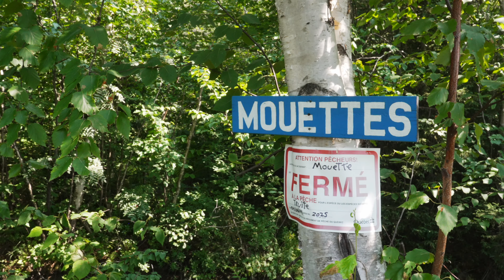OVERLAND/VANLIFE QUÉBEC | ZEC Chauvin Tadoussac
On fait une petite escapade short and sweet avec des amis à la ZEC Chauvin à Tadoussac !

Set up :
- GMC Sierra All-Terrain 2016
- Nitto Exo Grappler 37 pouces
- Jayco Sportster